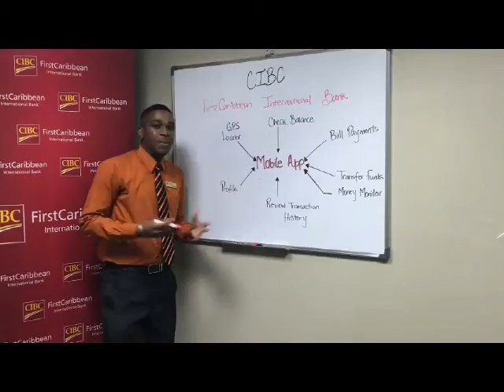CIBC FirstCaribbean Mobile Banking App - Staff Video by Hoshane Blake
Our staff are just as excited as we are about the new CIBC FirstCaribbean Mobile Banking App. Check out this creative video from one of our Jamaica staff members Hoshane Blake showing just how much he loves the app and its features! ‪#‎alwaysopen‬ ‪#‎bankeasy‬ ‪#‎appybanking‬